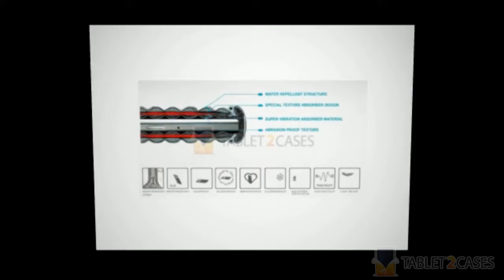Wardmaster Zippered 10'' Sleeve in Logo Pattern Gray review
Just because it looks slim and pretty don't be surprised when this case delivers amazing protection.